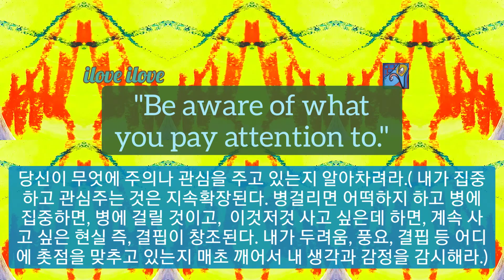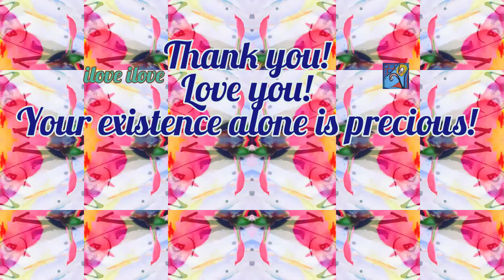1min art meditation: be aware of what you pay attention to/당신이 관심주는 대상을 알아차려라: 비디오아트 미술감상 그림감상 추상화